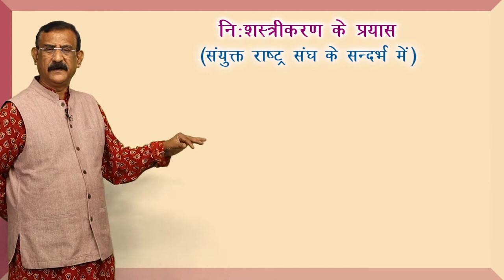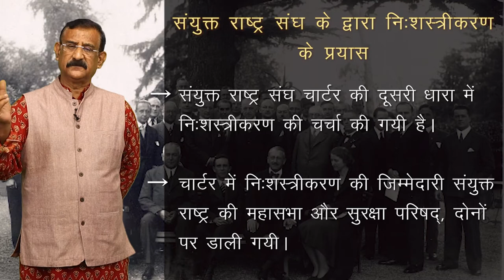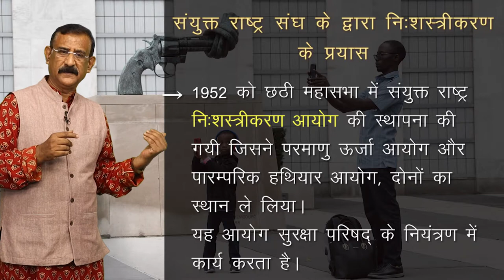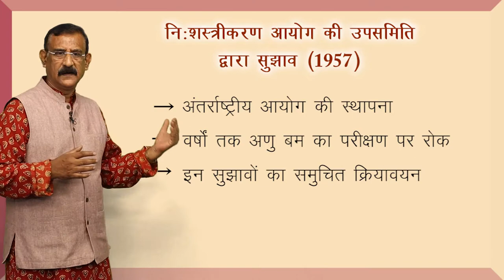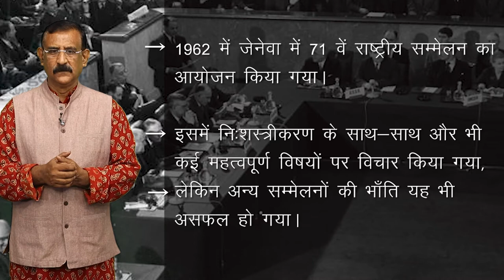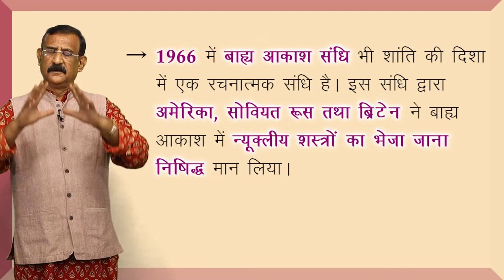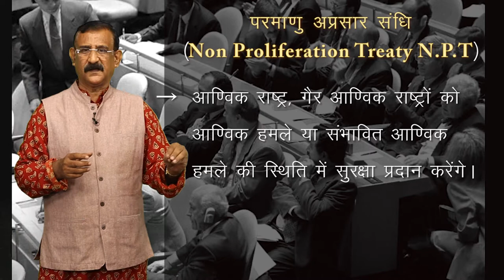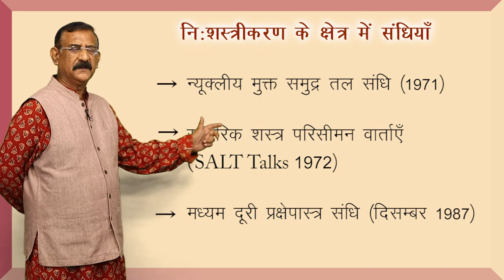CLASS 12th POLITICAL SCIENCE | CHAPTER - SECURITY IN CONTEMPORARY WORLD | समकालीन विश्व में सुरक्षा